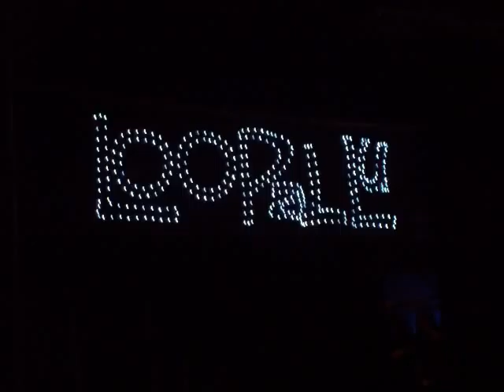LOOPALLU 2011 Pic Compilation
My first attempt. Music by Bongshang.